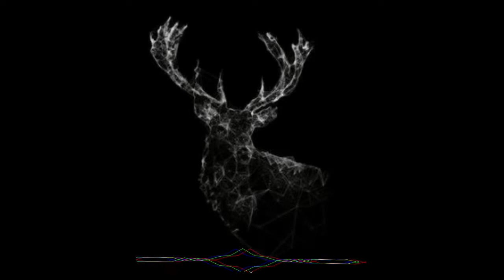Песня - Ты в ночи Фиона светишь Неоном 🤯